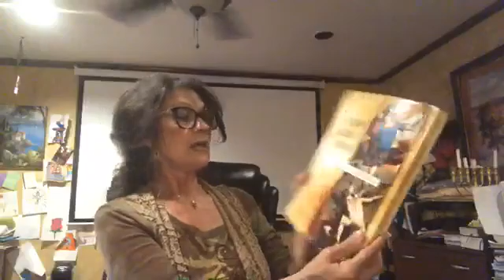Vayyashah. And he dwelt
Who was Tamar and why did Judah want her burned?

Gen 37:1-40:23

Amos 2:6-3:8